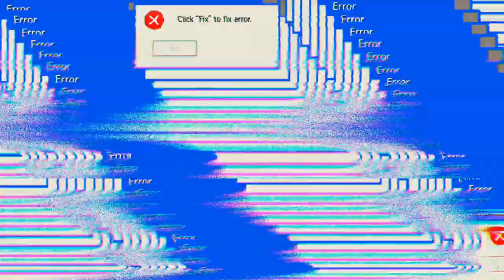Heut ist alles dabei 'Mech Arena'